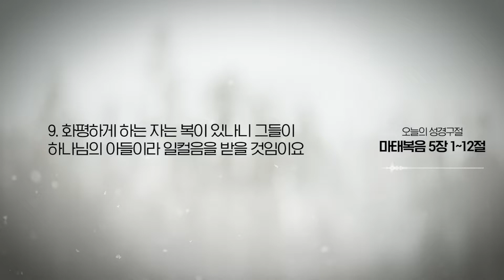[온라인새벽기도회] 2022년 05월 14일(마태복음 5장 1~12절)